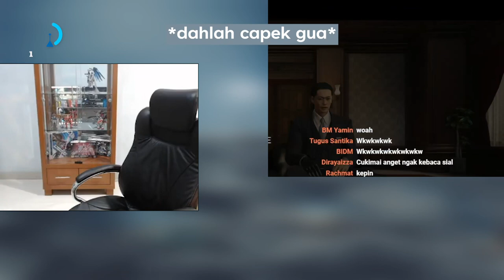Chris Axei Clip: Namaste oh namaste 1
Sumber: 1:18:10